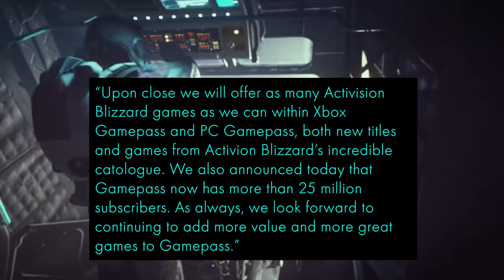Microsoft Buys Activision Blizzard! Acquisition BOMBSHELL!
This week, Microsoft dropped a huge bombshell with the announcement that they plan to buy Activision Blizzard in a gigantic move that will shake up the gaming industry for many years to come!